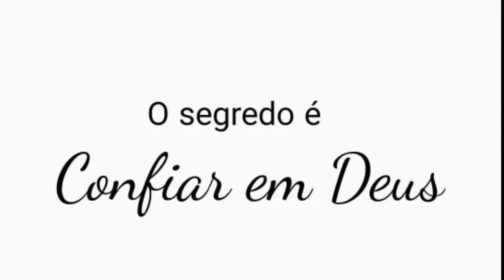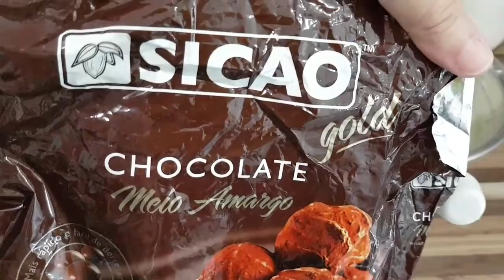BOLOTONE VENDE MAIS QUE PANETONE - FAÇA E VENDA | BOLOTONE SELLS MORE THAN PANETONE - MAKE AND SELL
Ingredientes

Bolo
3 ovos
1 xícara (chá) de leite
1/2 xícara (chá) de óleo de girassol
1 1/2 xícara (chá) de açúcar
2 xícaras (chá) de farinha de trigo
1 colher (chá) de essência de caramelo
1 colher (sopa) de fermento em pó
1 xícara (chá) de gotas de chocolate meio amargo

Recheio
1 caixa ou lata de leite condensado
1 caixinha de creme de leite
2 colheres (sopa) de chocolate 50%
1/2 xícara (chá) de chocolate meio amargo

Cobertura
1 xícara (chá) de chocolate meio amargo fracionado
Confeitos para decorar
Pó dourado comestível

Ingredients Cake

3 eggs
1 cup (tea) of milk
1/2 cup of sunflower oil
1 1/2 cup (tea) of sugar
2 cups (tea) of wheat flour
1 teaspoon of caramel essence
1 tablespoon of baking powder
1 cup of semisweet chocolate chips

Filling

1 box or can of condensed milk
1 box of cream
2 tablespoons of 50% chocolate
1/2 cup (tea) of semisweet chocolate

Roof

1 cup (tea) of fractionated dark chocolate Confectionery to decorate
Edible Golden Powder